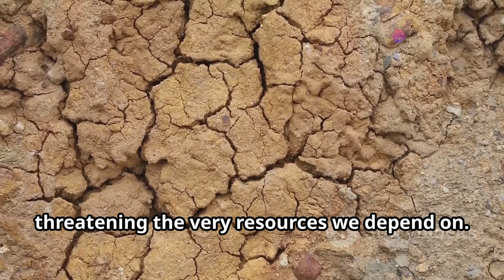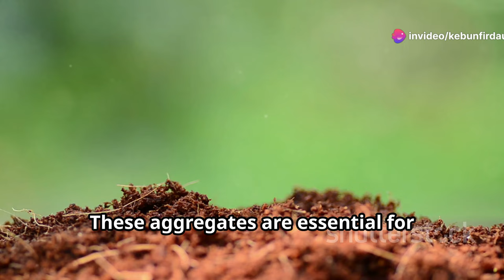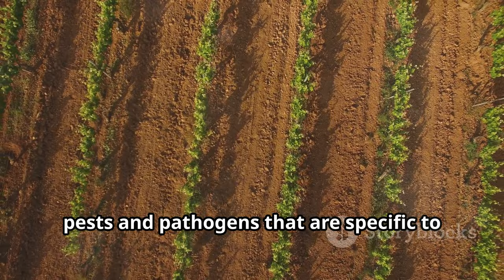Soil's Hidden Power EXPOSED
Discover the hidden world beneath our feet in this enlightening video on soil health! 🌱 Dive into the complexities of soil as a vital ecosystem that sustains life on Earth and learn how modern agricultural practices are affecting its health. We’ll explore the crucial role of the soil food web, the benefits of healthy soil for plants, and how soil acts as a carbon sink to regulate our climate. Uncover the principles of regenerative organic farming, minimal tillage, cover cropping, and crop rotation, and see how these sustainable practices can pave the way for a greener future. Let's unite in making informed choices to support soil health and food security. 🌍🌾

OUTLINE:

00:00:00 An Introduction
00:01:37 Unpacking Soil Composition
00:03:21 Exploring the Soil Food Web
00:04:41 The Link to Nutrient-Rich Crops
00:05:27 Combating Climate Change from the Ground Up
00:06:13 A Holistic Approach to Sustainable Agriculture
00:07:03 Protecting Soil Structure and Biodiversity
00:07:46 Nature's Blanket for Soil Health
00:08:32 Breaking Pest Cycles and Enhancing Soil Fertility
00:09:17 Supporting Sustainable Farming for a Healthier Future
00:09:58 Conclusion